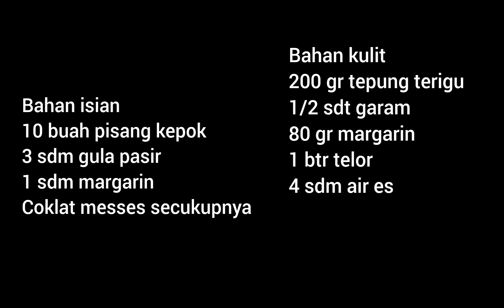Siap siap kaya mendadak jualan Pisang segitiga Hanya digoreng ‼️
Bahan
200 gr tepung terigu
80 gr margarin
1 btr telor
3-4 sdm air es
1/2 sdt garam
10 buah pisang kepok potong dadu
1 sdm margarin
3 sdm gula pasir
Coklat messes secukupnya

( satu resep menjadi 11 pcs ,tahan 3-4 hr disuhu ruangan,tahan 1 bln di dlm frezer )